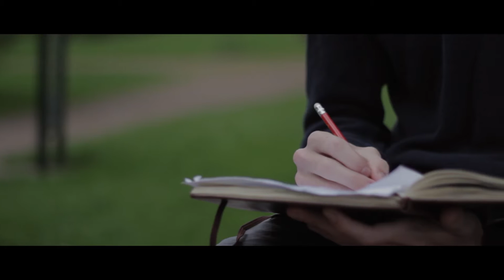Project Gorilla - Believe in Reliving (Official Video)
We present Project Gorilla's second music video!

The song Believe in Reliving will be featured on our upcoming EP which will be released 19/9.

We wish to thank Adam Manuel for directing and Josefine Andreasson and Dennis Dahlberg for acting.